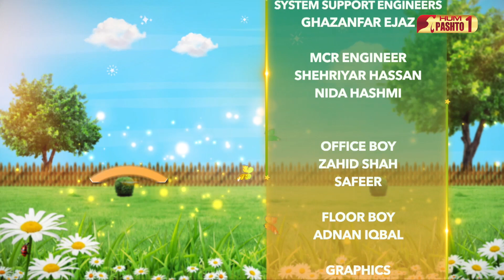Pakhair Pakhtunkhwa | S2 Episode 120 | HUM Pashto 1